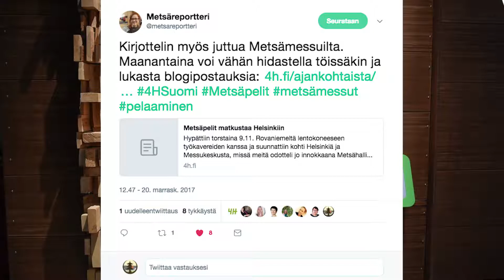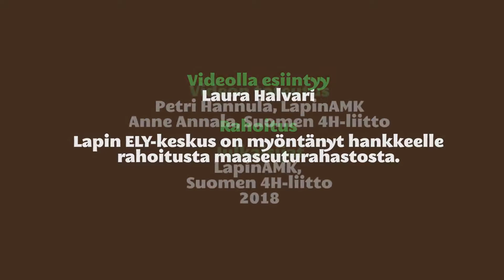Äkräs 3/3: Hankkeen tuloksia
Äkräs-hankkeen video 3/3 2018. Videolla kerrataan hankkeen tulokset. Hankkeessa toteutettiin metsäisiä opetuksellisia pelejä ja metsäpelit.fi -portaali, jonka alta löytyy Suomen metsiin ja luontoon liittyviä pelejä. Äkräs-hanke toteutettiin Lapin ammattikorkeakoulun ja Suomen 4H-liiton yhteistyönä Lapin alueella. Lapin ELY-keskus on myöntänyt hankkeelle rahoituksen Euroopan maaseuturahastosta.